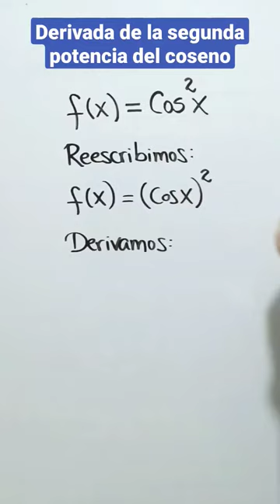Derivada de la segunda potencia del coseno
julioprofe explica cómo hallar la derivada de la segunda potencia del coseno.